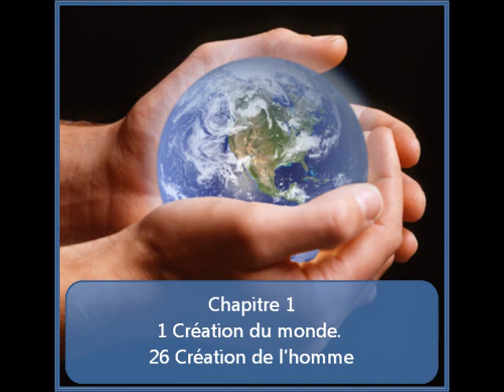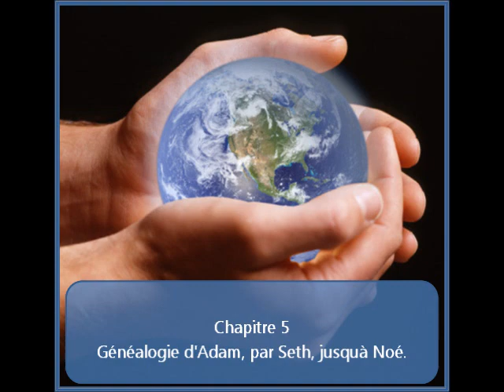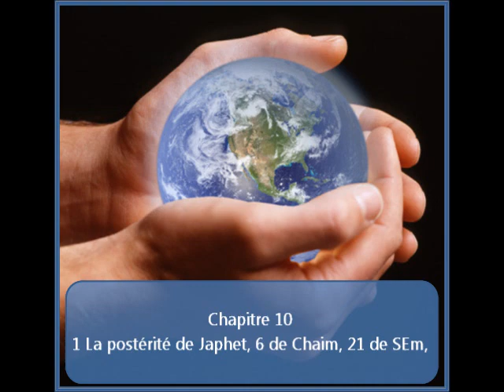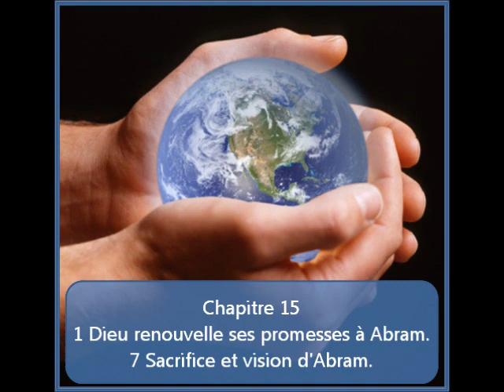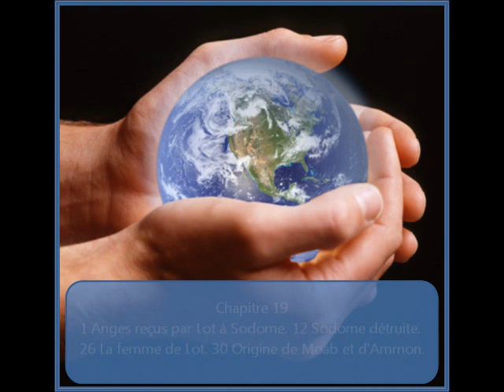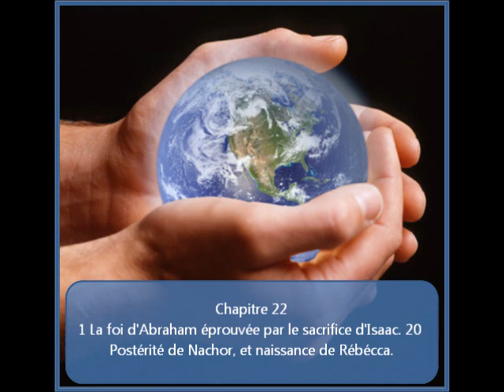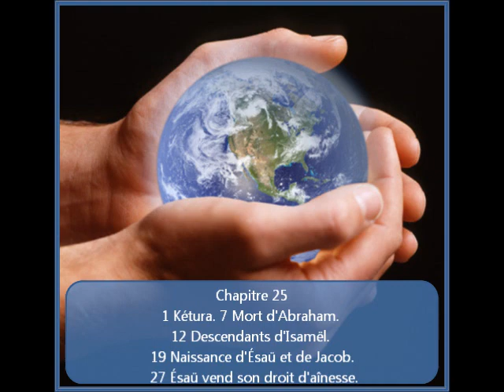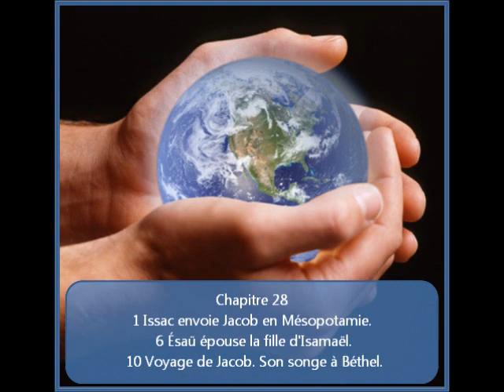1 partie du livre La Genèse en audio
Le Livre de la Genèse (du grec Γένεσις, « naissance », « commencement », « source », « origine », « cause ») est le premier livre de la Torah (Pentateuque), donc du Tanakh (la Bible hébraïque) ou de l'Ancien Testament. En hébreu, son intitulé est Bereshit (« au début de ...») d'après le premier mot de la première parasha du Livre1. La tradition juive considérant qu'il a été écrit par Moïse, on l'appelle parfois le Premier Livre de Moïse.